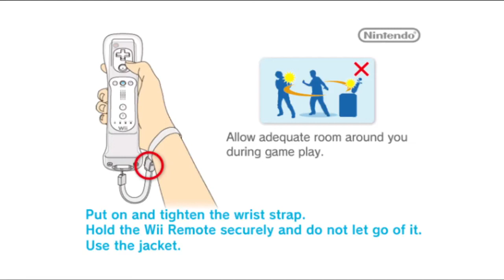Wii sports resort golf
3 holes in resort A, recorded in Dolphin and played with an original wii remote.